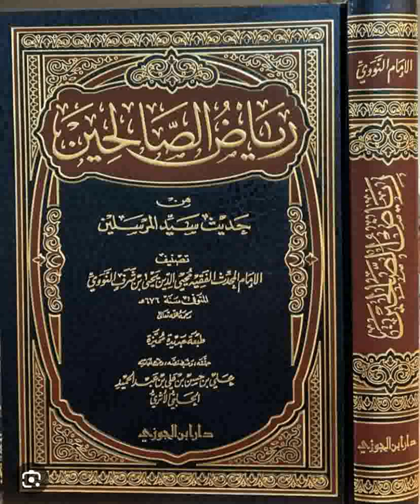98 Riyadou Sâlihine ☛ رياض الصالحين ✍️ Ouztaz Babacar Thioub